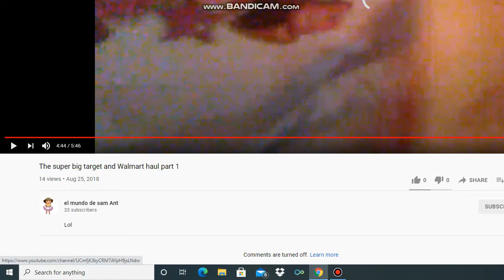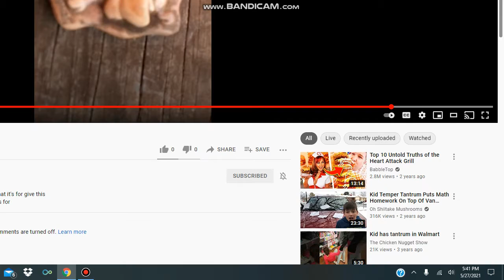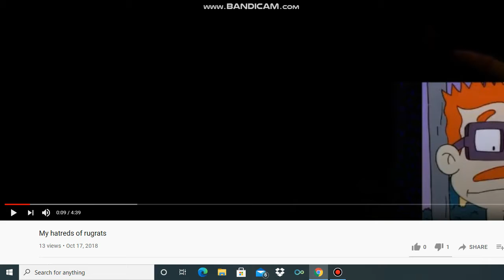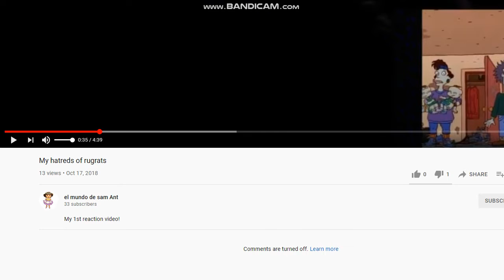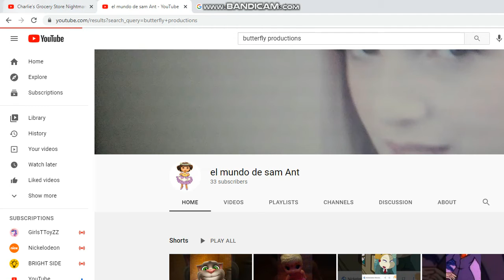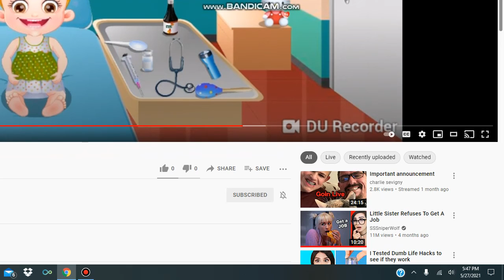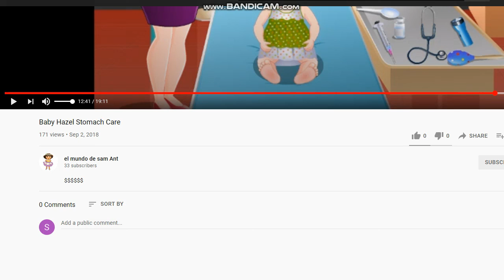The Evolution Of My Voice Part 2 In A Half